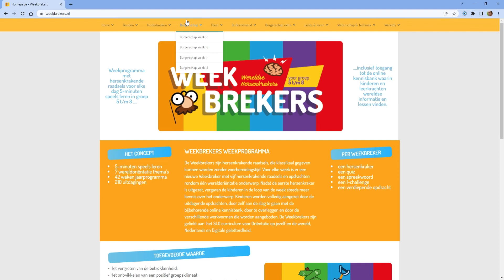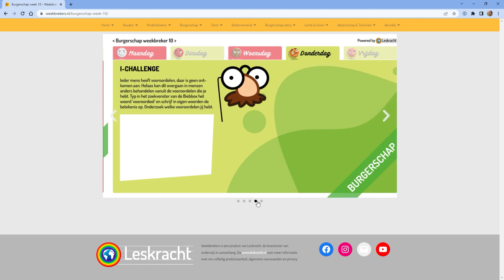Weekbrekers digibord instructies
Uitleg over de manier waarop je de Weekbrekers in de klas kan laten zien via het digibord.